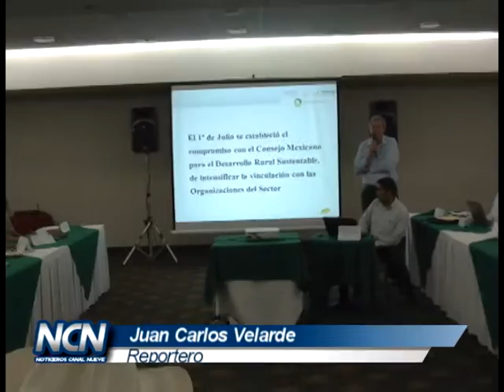NORVER. Elaboran Censo de Demandas de Productores Agrícolas Norveracruzanos